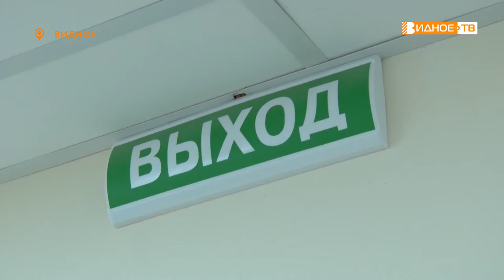УЧЕБНАЯ ТРЕВОГА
Сотрудники и пациенты Видновской взрослой поликлиники приняли участие в учебной тренировке по эвакуации. В течение шести минут все покинули здание лечебно-профилактического учреждения и ждали приезда экстренной службы на улице.